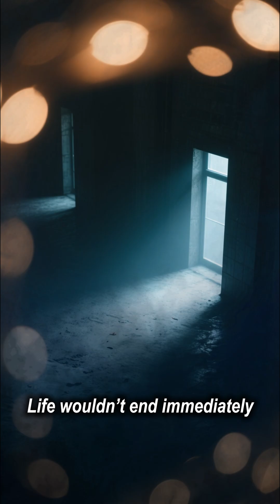🌍 What If the Earth Stopped Spinning ?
What would happen if the Earth suddenly stopped spinning? 🌍
The planet rotates at 1,600 km/h — so an instant stop would unleash global chaos.
Megatsunamis, superstorms, endless daylight, eternal night… this is one of the most terrifying “what if” scenarios science can imagine.

In this video, we explore the real scientific consequences of a non-spinning Earth:
🔥 Extreme winds and global destruction
🌊 Oceans flooding entire continents
❄️ A frozen dark side
☀️ A burning sun-facing desert
🌗 A thin “twilight zone” where humans could barely survive

Welcome to Insight Isle — where curiosity becomes reality.